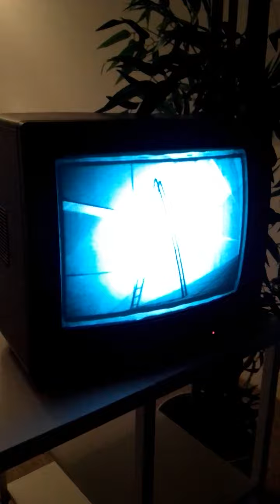The Ring Cursed Video Tape on old CRT TV